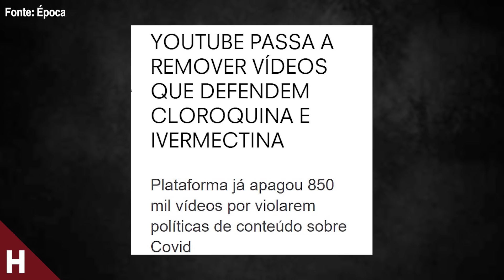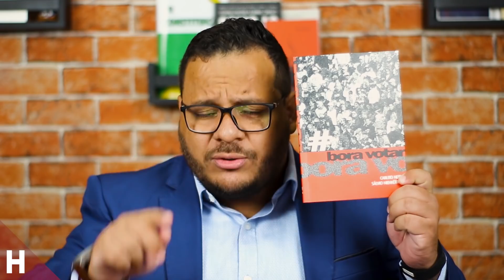YOUTUBE ACABA COM FARRA DE BOLSONARISTAS